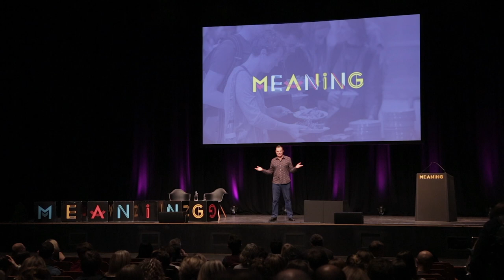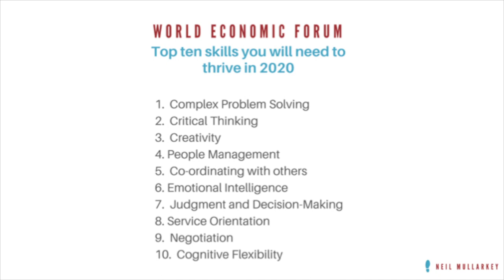Neil Mullarkey l Skills for a human future at work l Meaning 2018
Neil is one of the founders of modern improvisational theatre, best known as co-creator of the Comedy Store Players. At Meaning 2018 Neil hosted an interactive session, using his brains, wit and charm to help us explore some tools and approaches for effective collaboration at work.